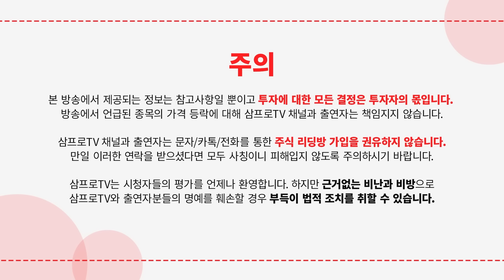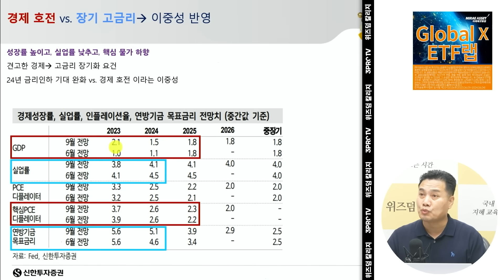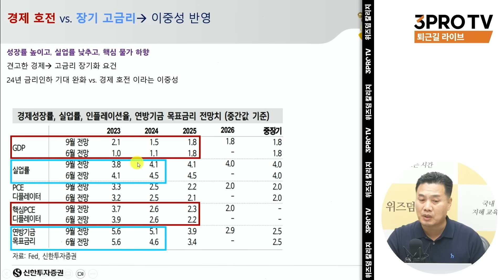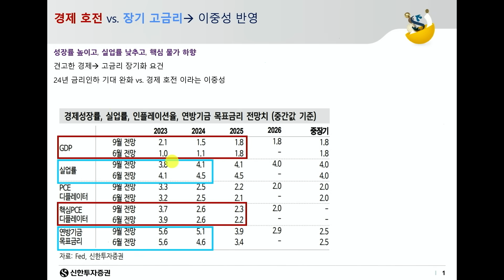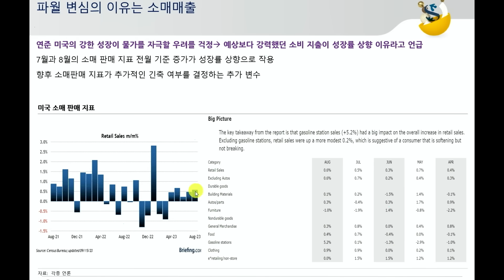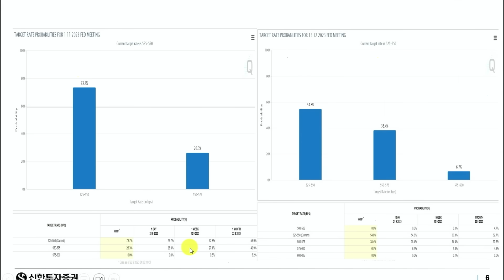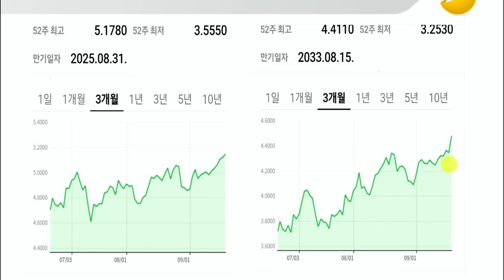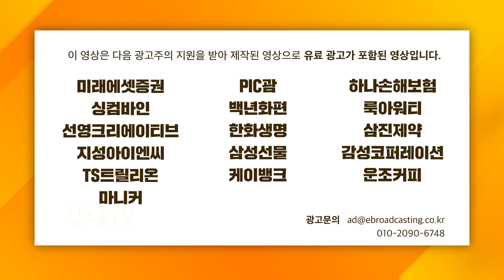현재 채권과 주식시장에서 가장 경계하는 리스크는? f. 신한투자증권 이선엽 이사 [심층인터뷰]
100% 지역 맞춤 부동산 세미나, [우리동네 맞동산]으로 당신을 초대합니다.
    * 5,000명 한정 스페셜 굿즈까지!

■  삼프로TV 광고 및 협업 문의